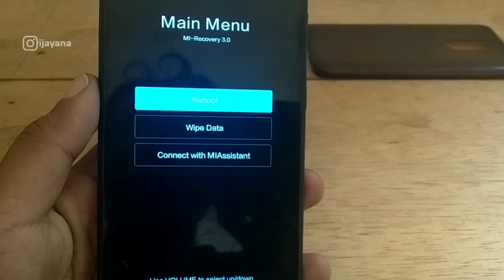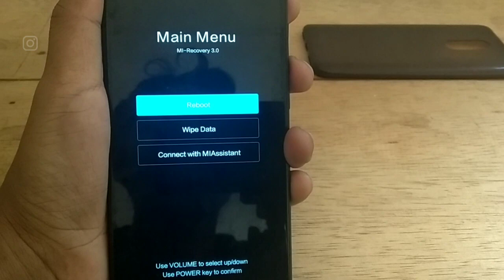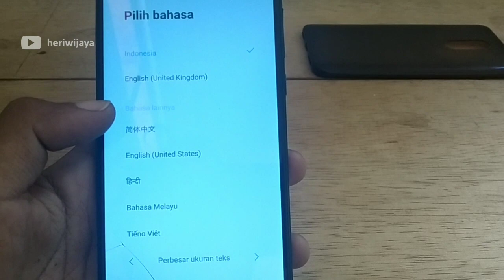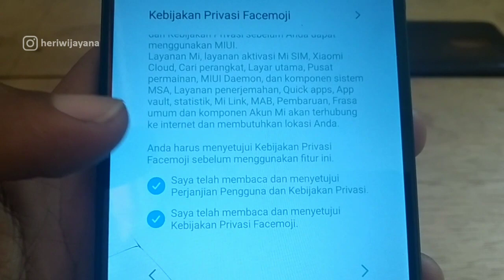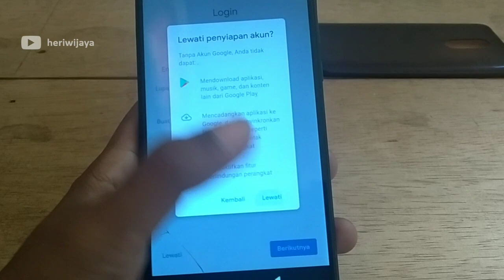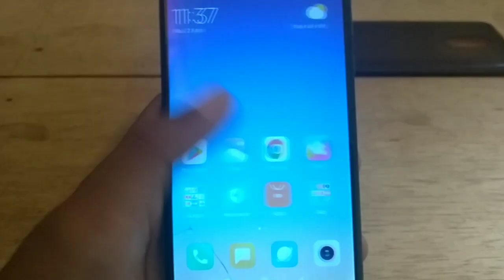Cara Hard Reset Xiaomi Redmi 5 Plus MIUI 11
Di video ini saya mau berbagi pengalaman bagaimana cara hard reset xiaomi redmi 5 plus. Redmi 5 plus yang saya reset ini menggunakan miui 11.

Jika redmi 5 plus kamu mengalami lupa pola, lupa kunci layar, bootloop, bisa menggunakan cara ini untuk memperbaikinya.